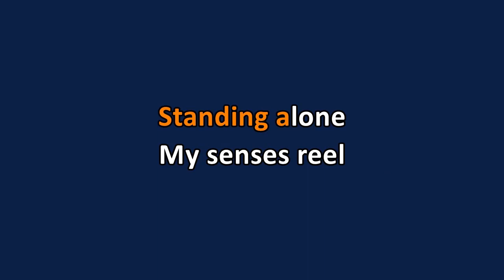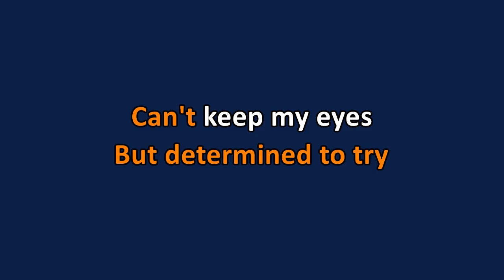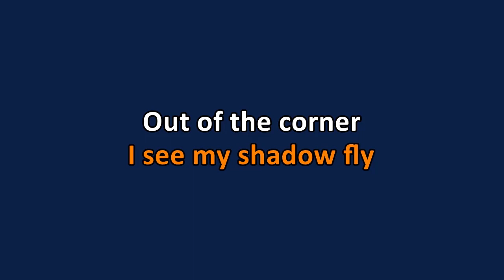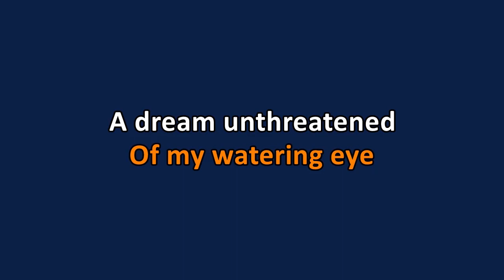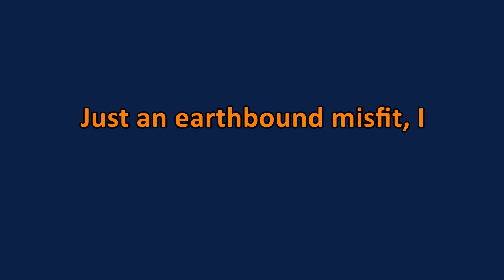Pink Floyd - Learning to Fly (Karaoke)